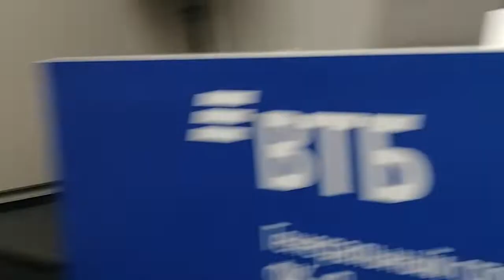Послематчевая конференция главного тренера "Динамо" Кирилла Новикова после матча с "Тамбовом"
Послематчевая конференция главного тренера футбольного клуба "Динамо" Кирилла Новикова после матча с "Тамбовом" 7 марта 2020 года.